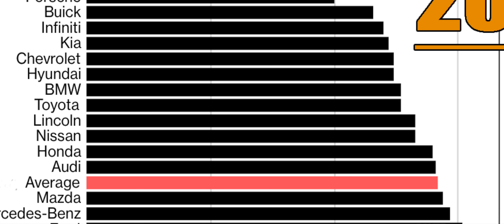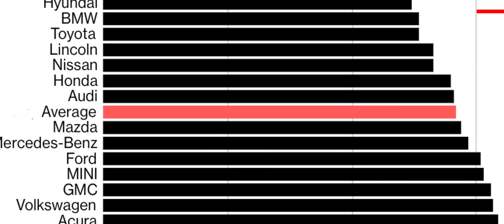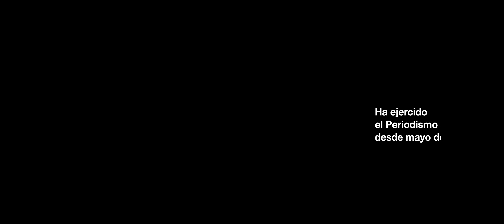Los AUTOS más CONFIABLES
Los AUTOS más CONFIABLES según encuesta de JD Power. PARTE II. Encuesta de JD Power comentada por Pepe Forte. Resultados publicados en 2018.